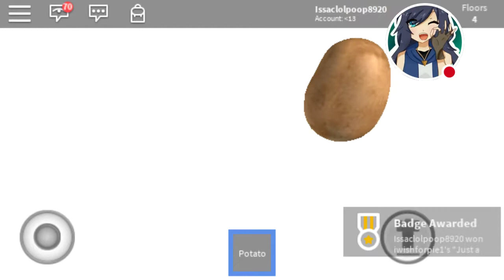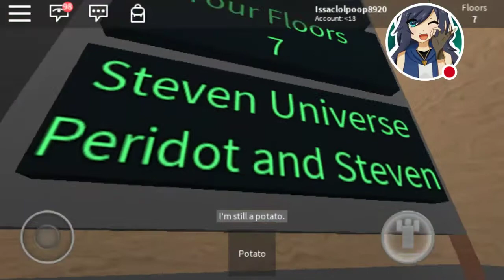Roblox The Normal Elevator